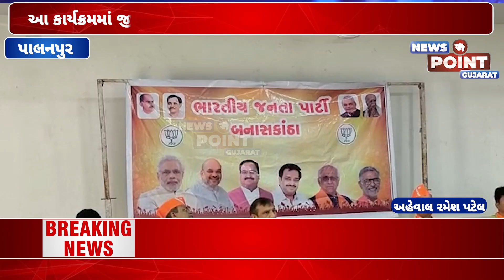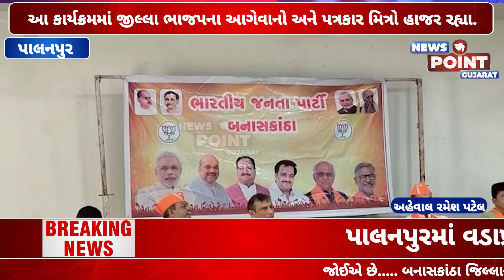પાલનપુરમાં વડાપ્રધાન નરેન્દ્ર મોદીના સુશાસનના 9 વર્ષ પૂર્ણ થતાં ભાજપની પ્રેસ કોન્ફરન્સ